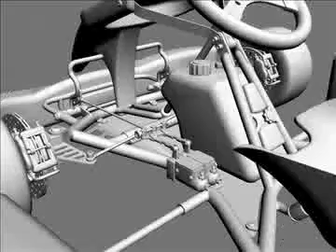3D Model Shifter Kart Review